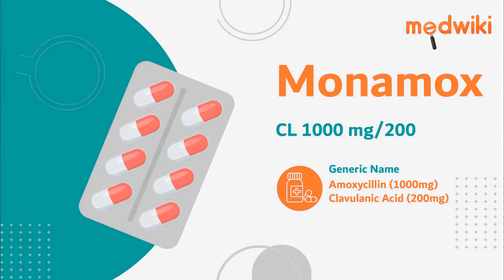Monamox CL 1000 mg/200 mg Injection | Uses, Work and How to take.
Monamox CL 1000 mg/200 mg Injection